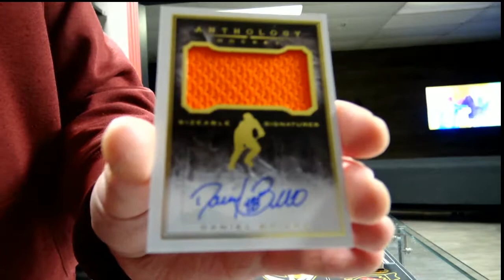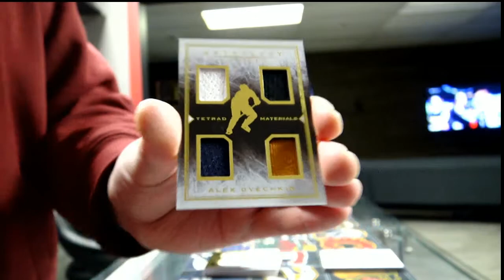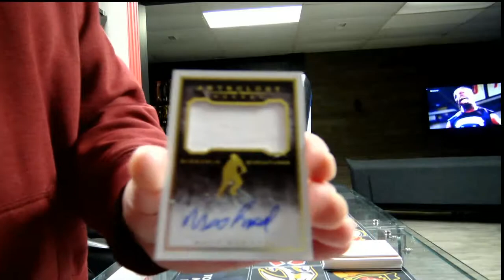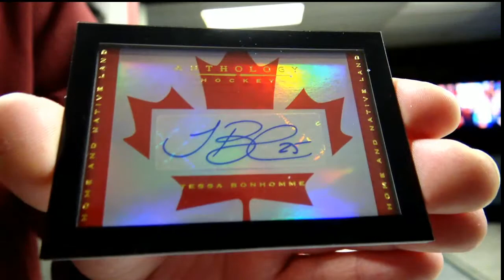450 Sports #3049 - 2015/16 Anthology hockey double box break